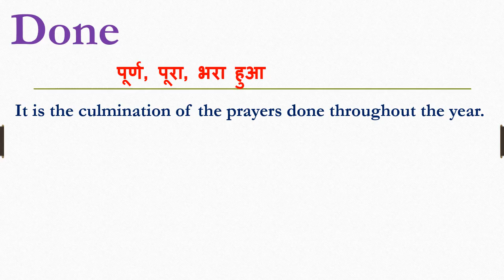Done meaning in hindi | Done ka matlab kya hota hai | Done ka arth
Dosto Aaj Ki Is Video Me Done ka hindi meaning kya hota hain aur saath mein Done ke Do example dekar samjhya hain. Ummeed Hai Aapko Ye Video Bahut Pasand Aayega

➡Timestamp:
0:00 Intro
0:11 Done meaning
0:12 Done meaning in hindi
0:21 Use of Done in sentence